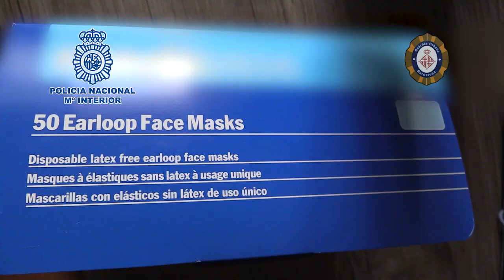Prostitució Sant Celoni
Desarticulada banda explotació sexual